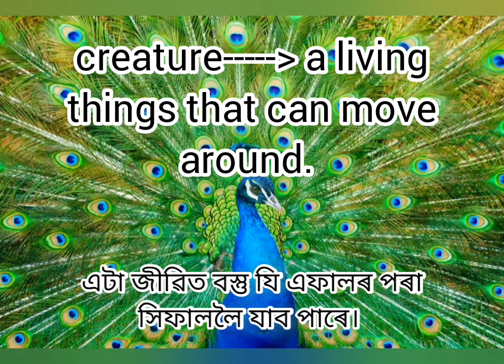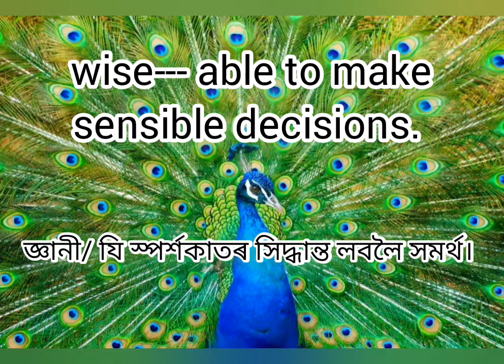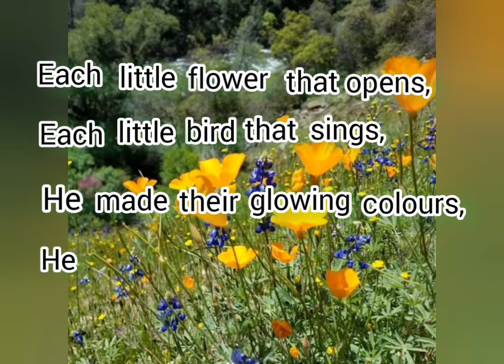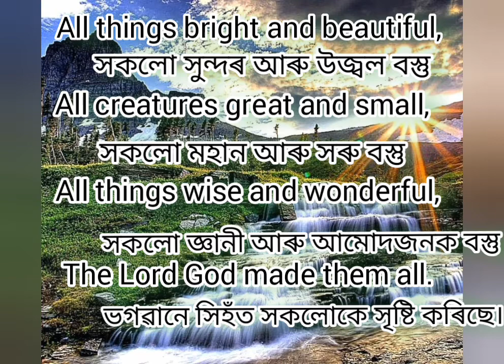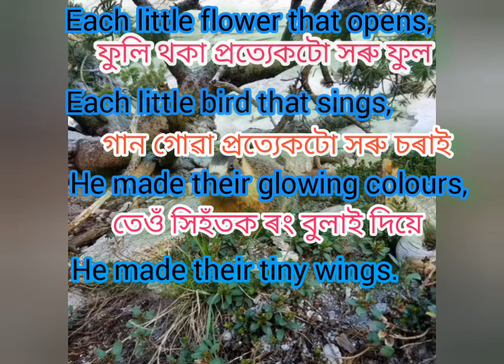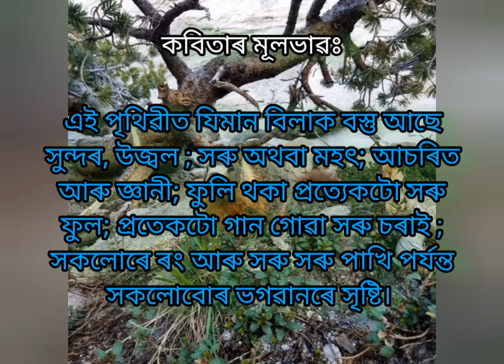All Things Bright and beautiful. Class-V, Lesson-1, Day-1